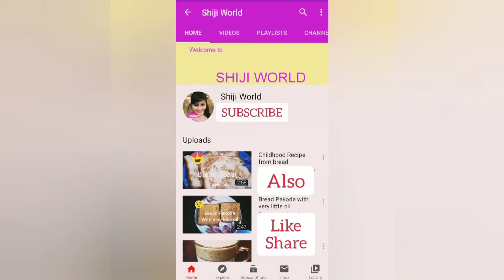Biryani । Chana / chickpea se banaye biryani )। Easy and Tasty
Biryani / Chana Biryani 100%taste guarantee.we all prepare ordinary biryani have you tried prepararing with chickpea or Chowle as we call in India.Try it today. Do let me your feedback.

Also Watch
Video On Corona Fear